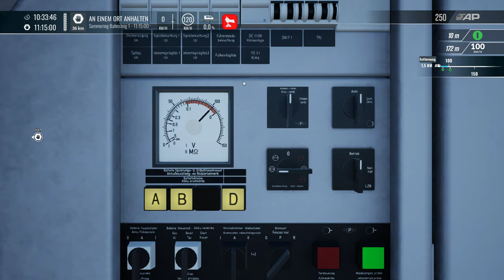Train Sim World 4 | Folge 99 |Semmeringbahn | Oebb 1116 Taurus | ENTGLEIST? | Neu | DLC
Wir testen das neue DLC Semmeringbahn und erleben direkt den Wahnsinn.

Viel Spass